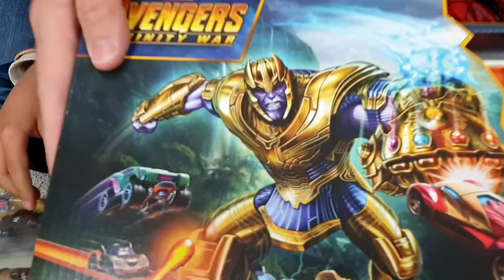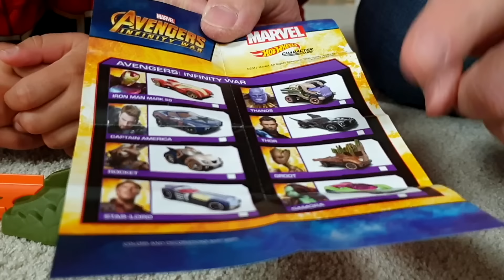HOT WHEELS VENGADORES vs. THANOS!! DANI y EVAN ENDGAME 💥 Captain Marvel, America, Iron Spider 💥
HOT WHEELS VENGADORES vs. THANOS!! DANI y EVAN ENDGAME !! Captain Marvel, America, Iron Spider, Star Lord, Ant-Man, Iron man...
Podremos vencer a Thanos?? Dani y Evan lo intentarán con este play set de infinity war.

(Valencia) España

👨‍👩‍👦‍👦 ¿Quienes somos ?

🎧 Música Creditos